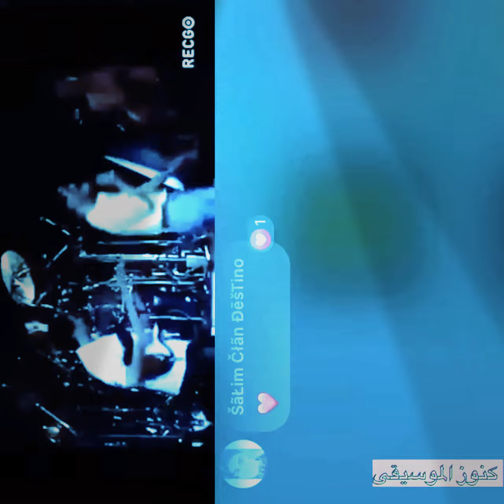Cheb mami sahran wahdi+ ghir hbibti w ana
Le prince du rai